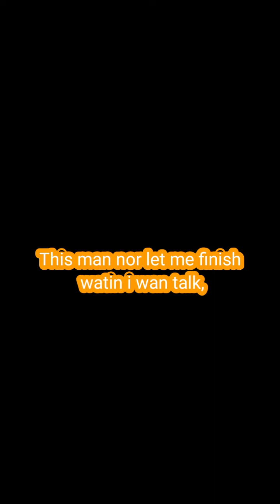My husband reaction, lol